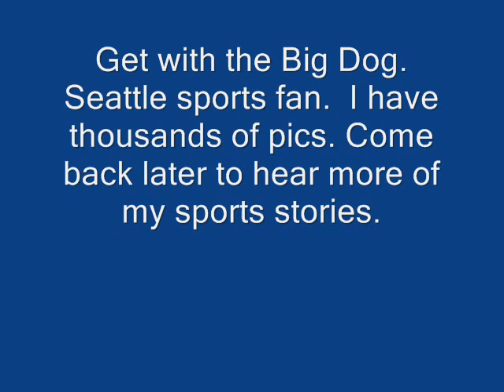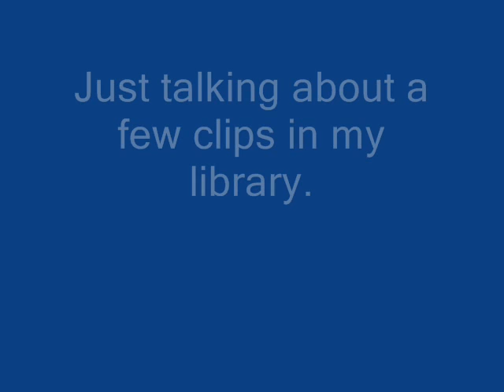Big dog Seattle Sport Stories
Seattle Sports